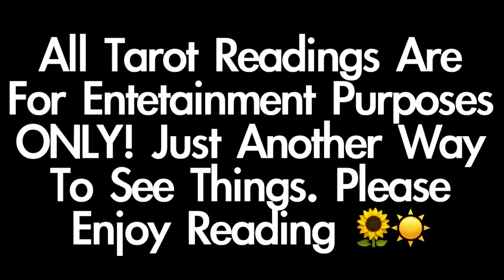Is It True...A Divorce? | Intuitive Reading